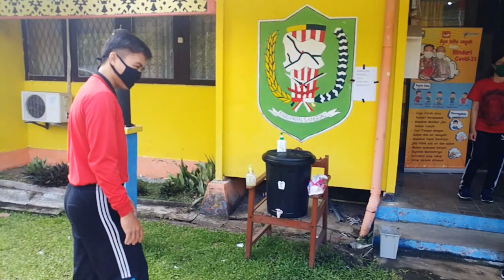BEHIND THE SCENE VLOG REAL POLA HIDUP BARU